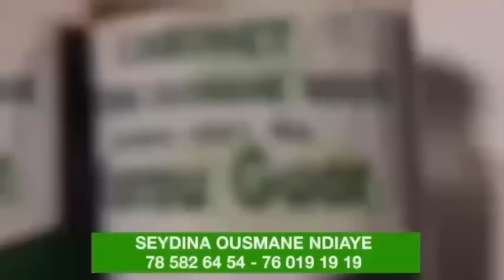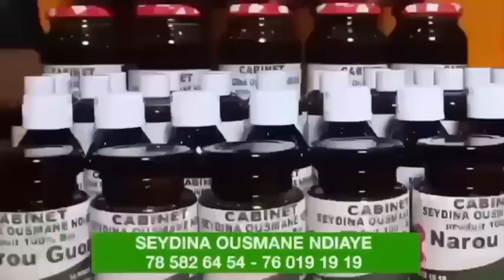Korite 2023🛑La famille Pape diouf chez- wally seck et ses enfant avec- Youssou ndour et sa famille